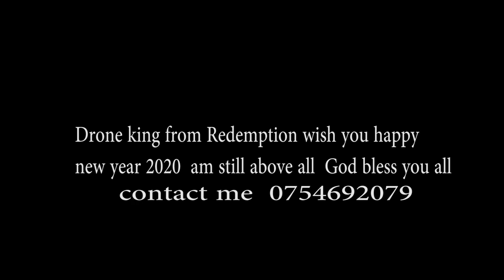Drone king from Redemption Christamas ev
drone king from Redemption filmz